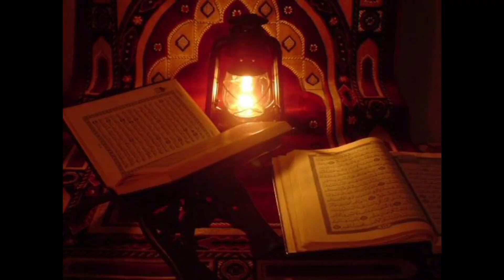মেহেরবান তুমি মেহেরবান।মাওঃ শাহনাওয়াজ মন্ডল ফতেহী।2024 Indian এর নতুন গজল 💔 Islam borna waz